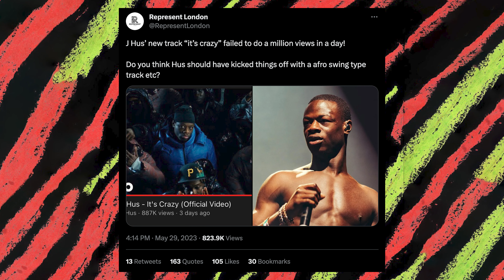Rhymes Like Dimes Podcast Episode 92 | It Fits My Agenda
After J Hus' lukewarm reception to his recent comeback single 'It's Crazy,' we discuss whether fans expect too much from artists and how it may affect their opinion of the music.

Later, we chop up an interesting 'what if' in rap history: the plan for Suge Knight, Irv Gotti and J Prince to form a black-owned music distribution company and union. We chat about why it didn't happen and its potential impact on the music industry.

We wrap up the episode by naming some of our favourite comeback singles in rap history.

Chapters

0:11 Intro
5:01 Are We Expecting Too Much From Artists
35:50 Suge Knight, Irv Gotti and J Prince's Distribution Company
1:01:59 Our Favourite Comeback Singles
1:06:16 Outro